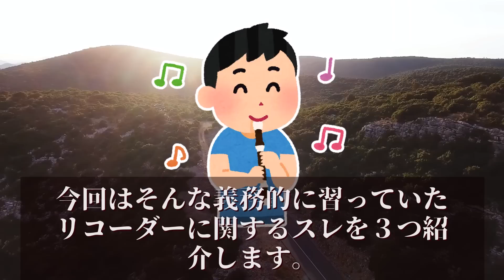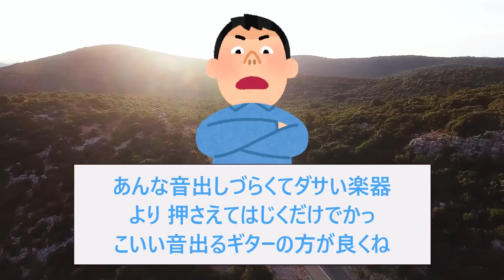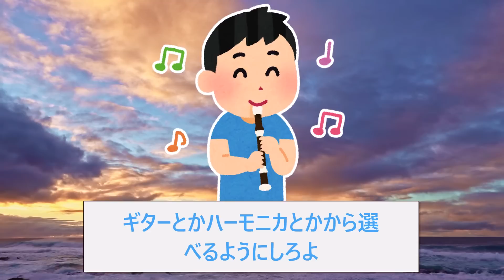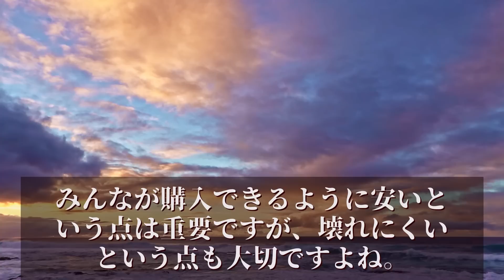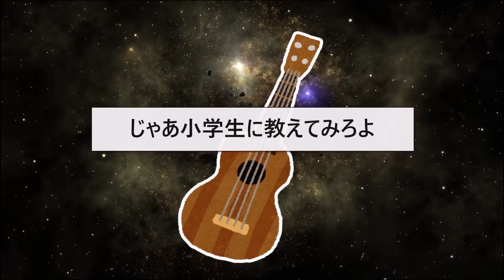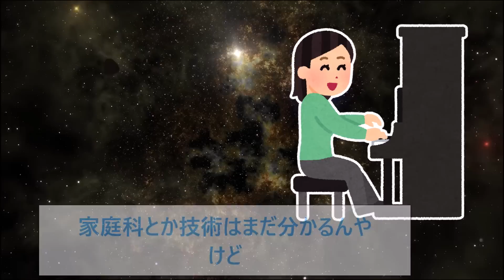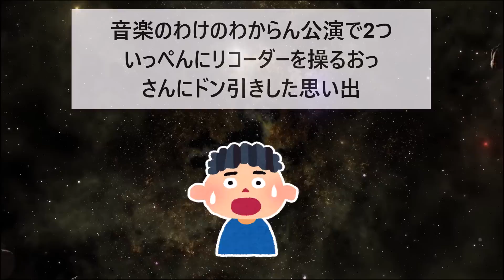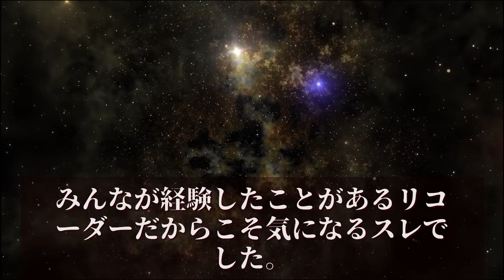【2ch面白いスレ】リコーダー←これの2ch評価が史上最低すぎるww【ゆっくり解説】